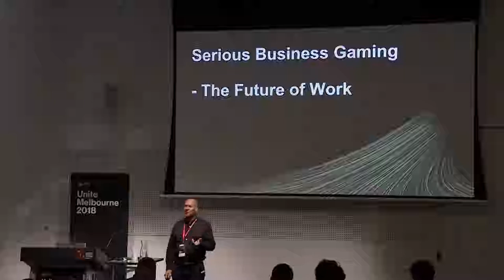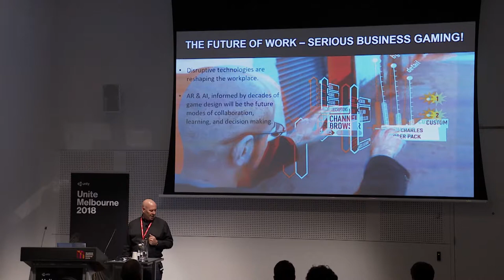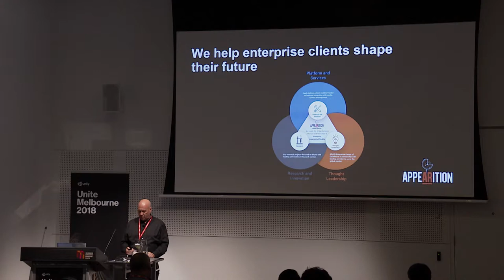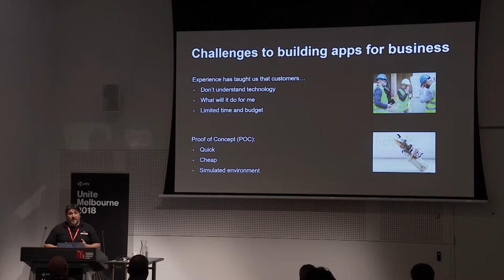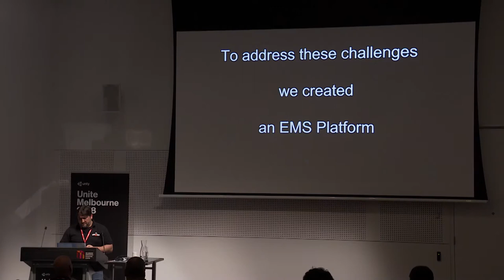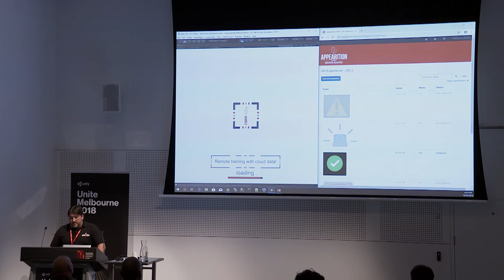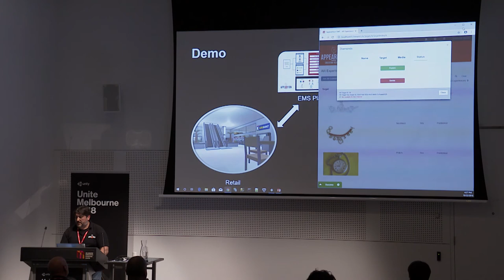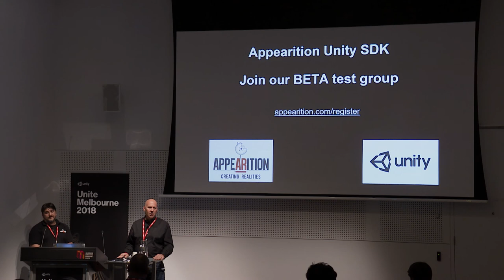Serious Business Gaming: The Future of Work - Mark Hillebrand